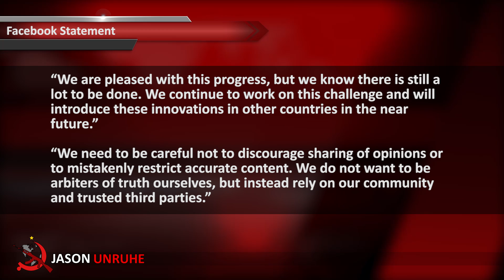How Facebook will Combat 'Fake News'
Facebook is gearing up to battle the problem of “fake news” on social media with a new name-and-shame system involving independent fact checkers being trialed in Germany.